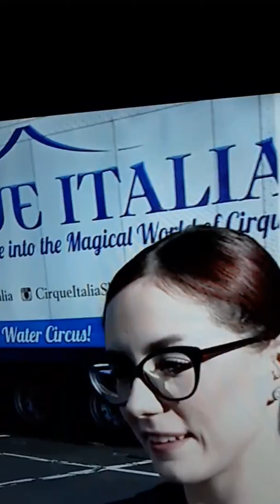CIRQUE ITALIA WATER CIRCUS